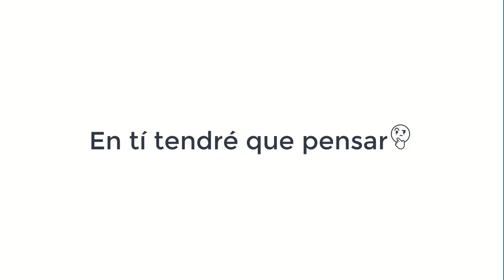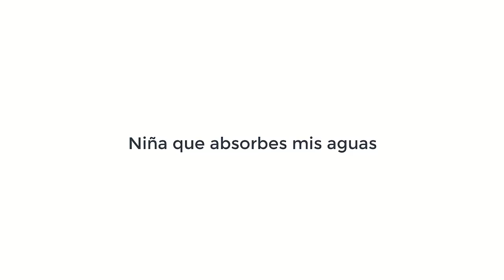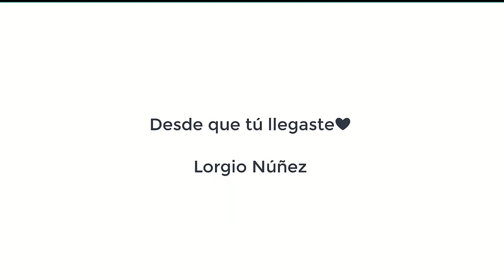Complemento Menticarnal (primera parte)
Libro de poemas escritos para ser cantados (canciones).